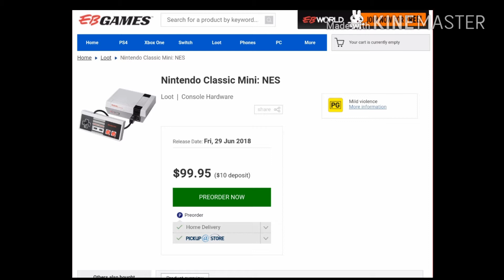NES Classic Mini Pre-Orders Are Up Now!!!!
FOR USA RESIDENTS CLICK ON THIS LINK TO ORDER FROM AMAZON UK

Hey people just a quick announcement vid to say that pre-orders for the NES Classic Mini are live as of right now which is 2:15am Sunday 27th May 2018. I hope everyone gets one this time. I know last time I didn't know till it was too late then you all know what happened next yep arsehole scalpers where selling them for crazy prices. Nintendo have confirmed there gonna be stocked all year but who knows? B good and I'll seeya soon!